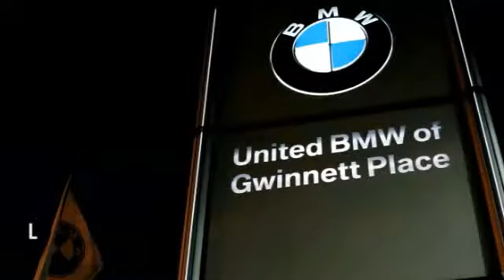2011 BMW 3 Series Duluth GA M33153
2011 BMW 3 Series

This 2011 BMW 328i Sedan has a Platinum Bronze Metallic exterior with Beige Leather interior!